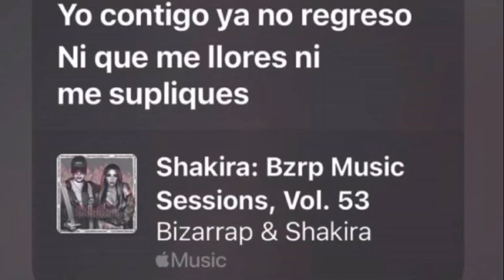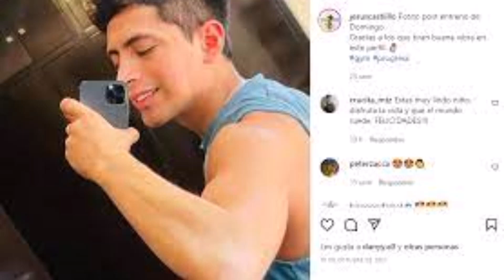Daniel Bisogno estalla contra su ex porque le rogó volver y él le dijo ni aunque me supliques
¡Se dan con todo!... Nos enteramos de que luego de su truene, Daniel Bisogno no quita el dedo del renglón con su exnovio: “Bisogno sigue buscando a Jesús, le dice que lo extraña... ¡E incluso le ha pedido que regresen!”.
El conductor, de 49, conoció al joven abogado, de 26, en 2019.
Para abril del 2022 Bisogno le pidió matrimonio con un anillo de Tifanny.
No obstante, en noviembre del mismo año nos enteramos de la ruptura.
Luego de que te dimos a conocer que Daniel Bisogno, de 49 años, y el joven abogado, Jesús Castillo, de 26, habían terminado porque este último estaba harto de no llevar la relación más allá en redes sociales, una persona cercana a la expareja nos contó que el conductor le ha pedido que regresen, sin importar que Castillo lo trató mal y que en varias ocasiones llegó a portarse de forma grosera con él.

Además, Daniel teme que su expareja publique fotos íntimas que ambos tenían juntos:

-¿Qué sabes de Daniel y Jesús, después de su ruptura?
“Lo que te puedo contar es que Daniel Bisogno la está pasando muy mal, porque ha sido un proceso muy difícil, sobre todo porque fue una decisión muy dura para él. Aunque ha recibido el apoyo de la familia, amigos y compañeros de trabajo, no ha ha sido suficiente para que siga con su vida”.